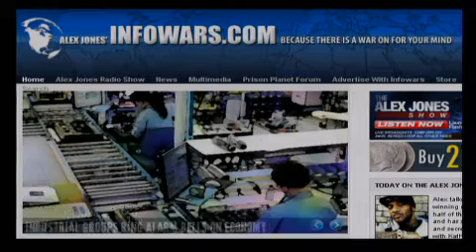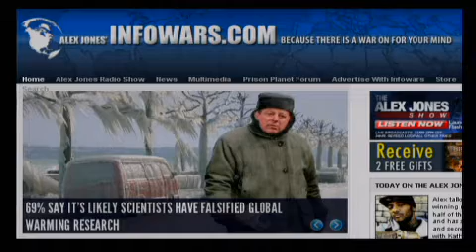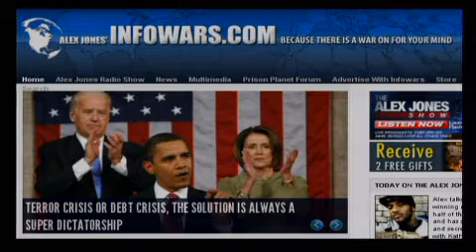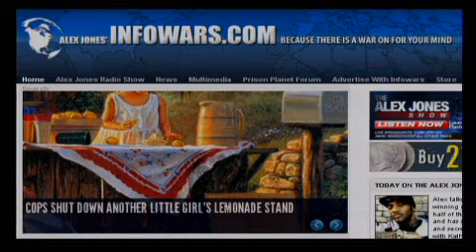The Alex Jones Show LIVE - August 4th 2011 - Part 9 of 12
Alex talks with Grammy Award--winning rapper Prodigy, who is one half of the hip-hop duo Mobb Deep and has spoken out on the Illuminati and secret societies. Alex also talks with Katherine Albrecht, the founder of CASPIAN (Consumers Against Supermarket Privacy Invasion and Numbering), a national consumer organization created in 1999 to educate consumer-citizens about shopper surveillance. She is the host of "The Dr. Katherine Albrecht show" on the GCN Radio network. Alex also covers the news and takes your calls.